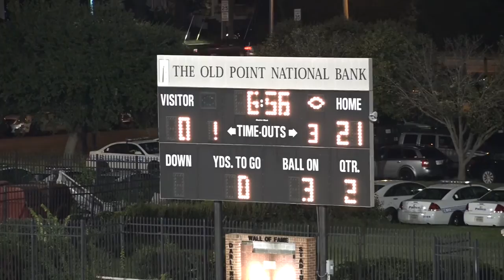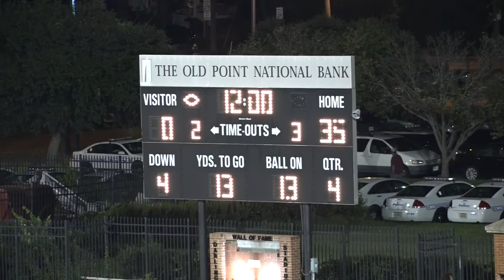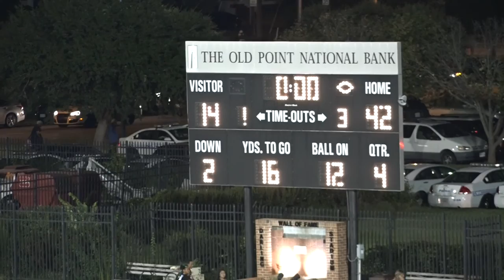Kecoughtan vs Bethel Football 9-16-16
Peninsula District Football.